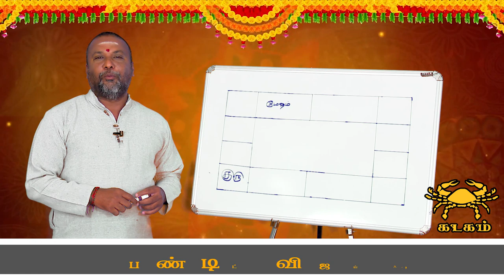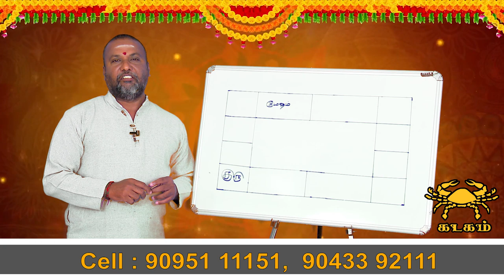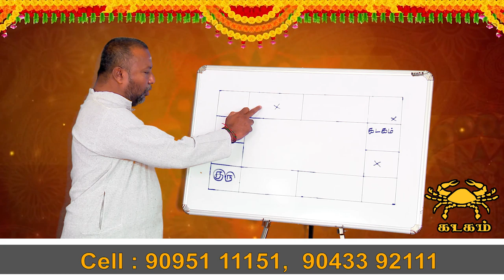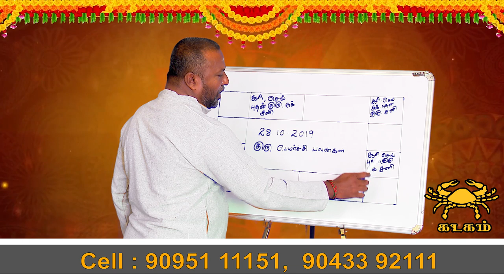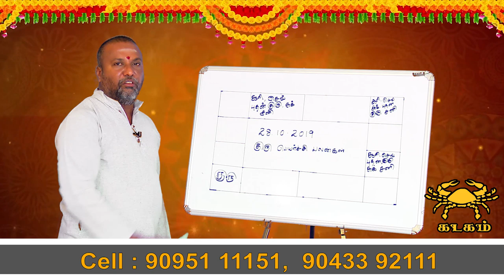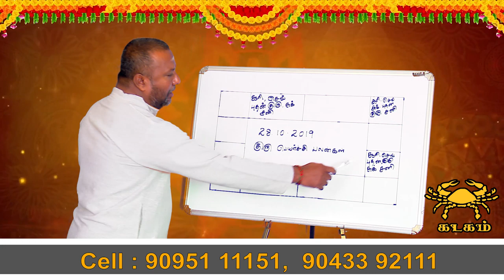Guru peyarchi palan 2019 Kadagam | குரு பெயர்ச்சி கடகம் ராசி பலன் 2019